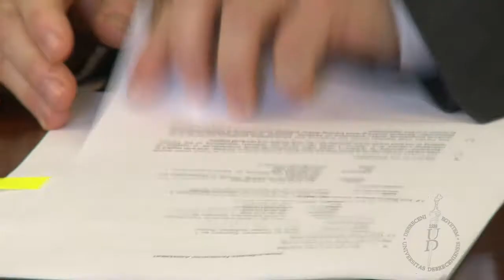Kettős diploma doktoranduszoknak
Közös doktorképzési programot indít a Debreceni Egyetem és a Kárpát-medence legnagyobb létszámú egyeteme, a Babeș-Bolyai Tudományegyetem.
Bartha Elek, a Debreceni Egyetem oktatási rektorhelyettese
Soós Anna, a Babeș-Bolyai Tudományegyetem oktatási rektorhelyettese
Varga Zsolt, a Debreceni Egyetem tudományos igazgatója